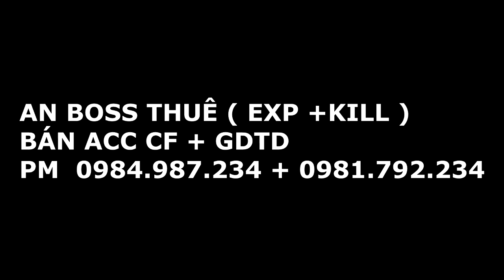[ CFVN ] Boss 200.000 EXP 1 ván 5 Phút | MC Nguyena9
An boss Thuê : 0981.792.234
Clip này dùng các skill của SIÊU CHIẾN BINH nên mới lâu . Còn anh em ko dùng SKILL thì chỉ 5 Phút xong 13  Hiệp và ăn 200.000 EXP nhé ^^!